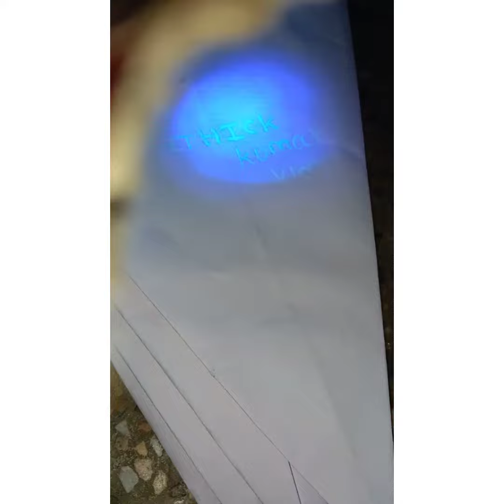December 31, 2021